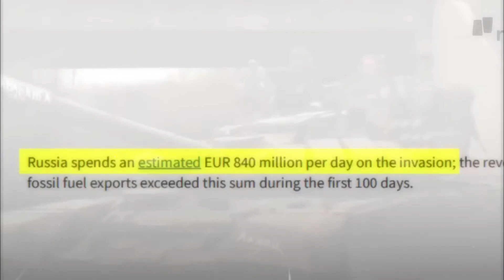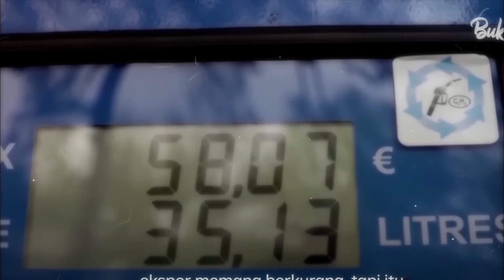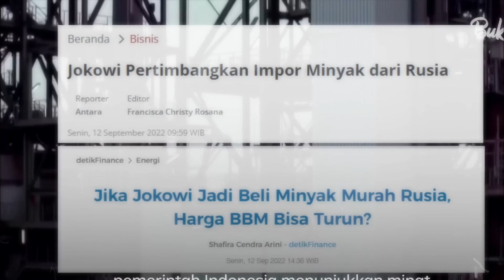Apakah Ini Alasan Indonesia Menaikan Harga BBM?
Halo sobat info,
kali ini kami akan sajikan info atau video menarik yang satu ini nih...

jangan lupa berikan komentar jika ada masukan,dukungan atau pertanyaan lain tentang kami.

dan semoga kalian semua diberi kebahagiaan,kesehatan dan rejeki yang melimpah yaa... Aamiin!